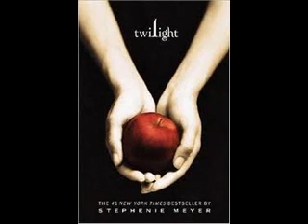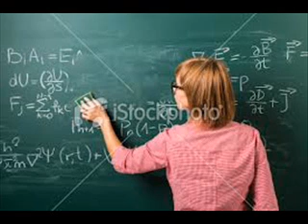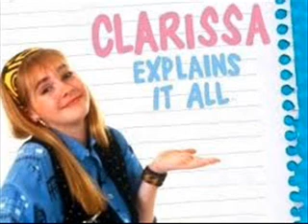Top 10 Nickelodeon Shows That Need to be Remade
Remakes are everywhere nowadays! Some have been successful, most have not! But then there are some forms of media that deserve to be remade. Patricia tackles in a very controversial top 10 list of the Nickelodeon shows that need to be remade.

*torches, pitchforks, and flame shields are available at oldschoollane.blogspot.com for your angry mob needs! Also check out our Nickelodeon tribute at the blog for reviews and special interviews from former and current Nickelodeon stars.

All media belongs to Nickelodeon, Viacom, and their respected owners.